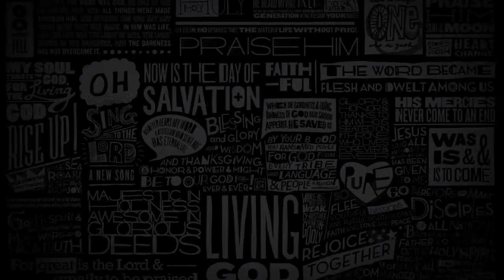Modelos De Bermudas Masculinas 2017 (APOLLO MENS)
Selecionamos 5 modelos de Bermudas masculinas que estão com tudo em 2017

siga-nos